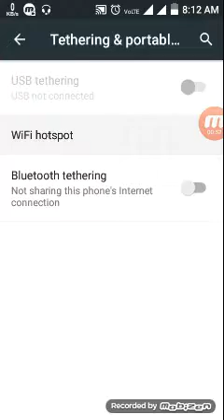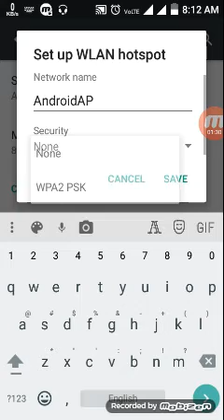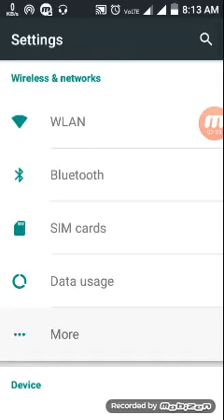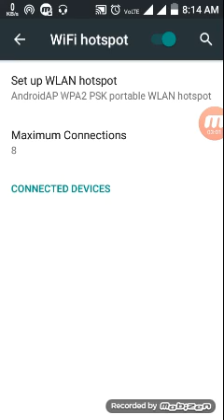How to set Password in hotspot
how to set hotspot password in vivo
how to set hotspot password in redmi note 5
how to set hotspot password in  redmi note 5 pro
how to set hotspot password in realme c2
how to set hotspot password in realme c11
how to set hotspot password in realme
how to set hotspot password in samsung